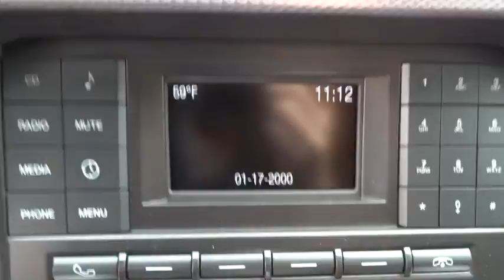2016 Ford Mustang Salt Lake City, Murray, South Jordan, West Valley City, West Jordan, UT 33445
2016 Ford Mustang

You'll like the look of our magnetic metallic on this Ford Mustang with ebony interior. It has the 2.3L ecoboost engine and is equipped with intelligent access with push button start, rear view camera, Sync, and track apps.